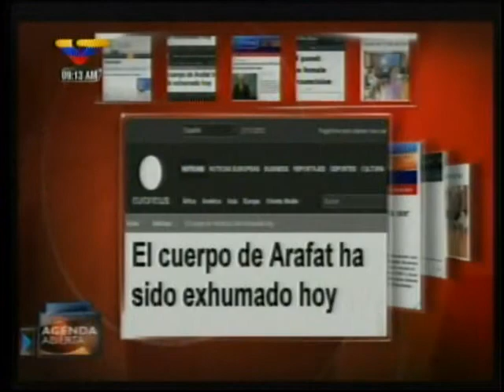Fueron exhumados los restos de Yaser Arafat